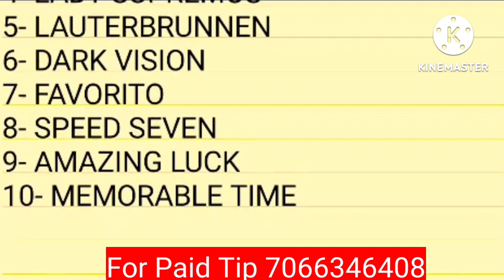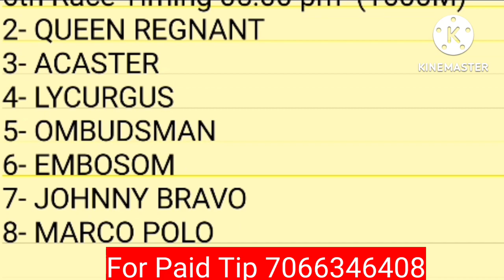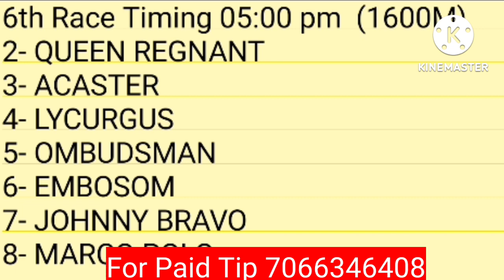bangalore horse race tips | 3-7-22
bangalore horse race today | bangalore horse race live today

In this video you can see about n this video you can see about Bangalore horse race live